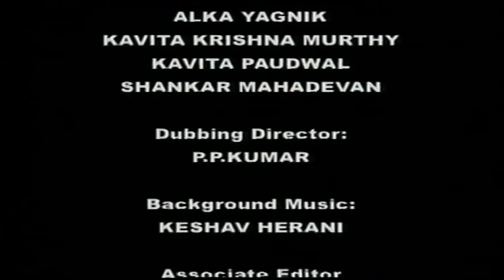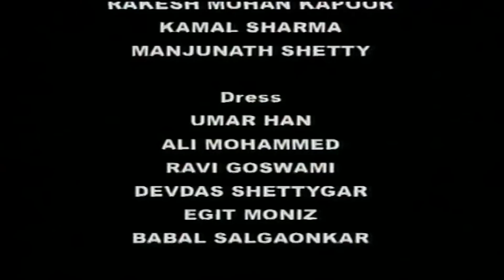How Lord Shiva captures demon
There was a sage who did  penance to please Shiva Parvati. His only aim was to bring Maa ganga to earth. Lord Shiva get pleased and gave him boon.